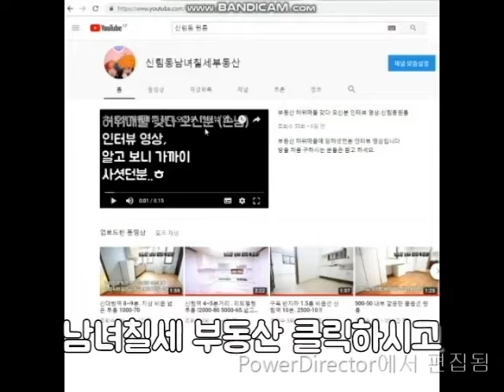신림역 6분. 신축급 전세 1억2천.